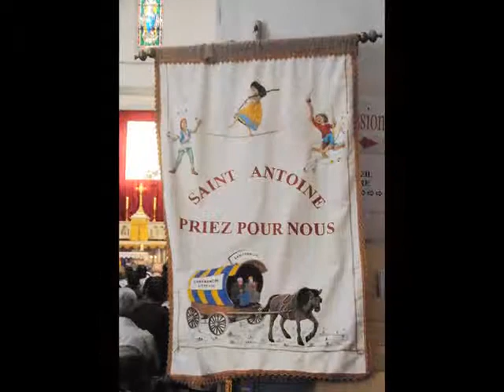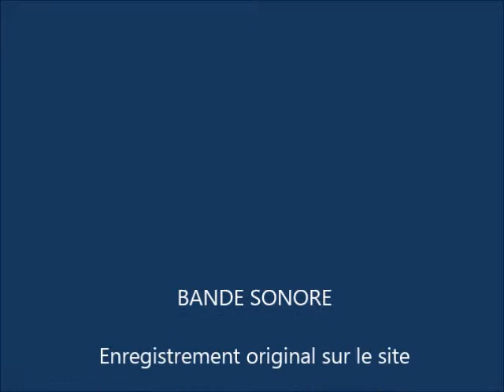PEL _ Cuges-les-Pins, Fête de Saint Antoine 15 juin 2014, vénération de la relique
CUGES-LES-PINS_ Dimanche 15 juin 2014 _ Fête votive de Saint Antoine, patron et protecteur des Cugeois et Cugeoises depuis l'an 1350, lorsqu'une relique du saint fut confiée aux villageois_ VENERATION de la relique dans l'église Saint-Antoine _ Les reportages du webmaster sont